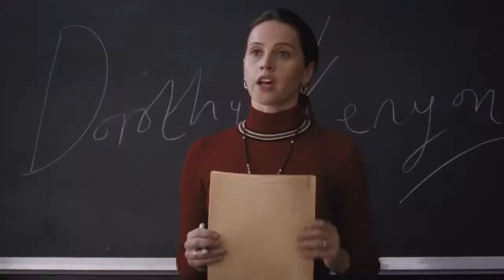Una cuestión de género Trailer español HD